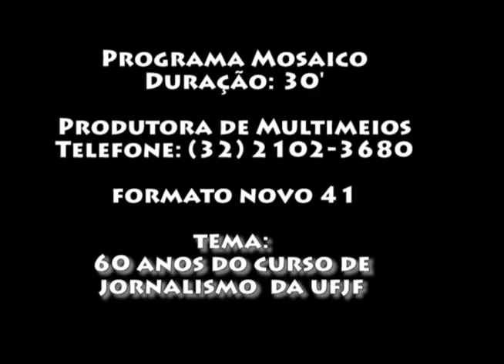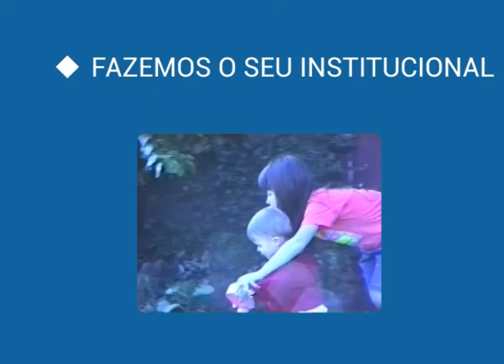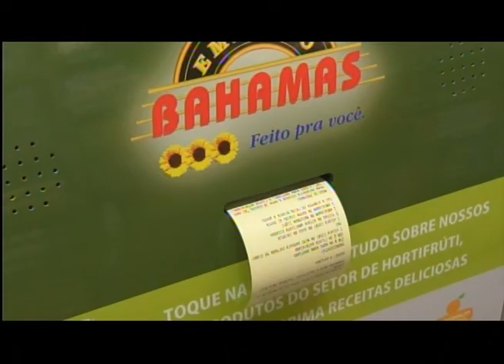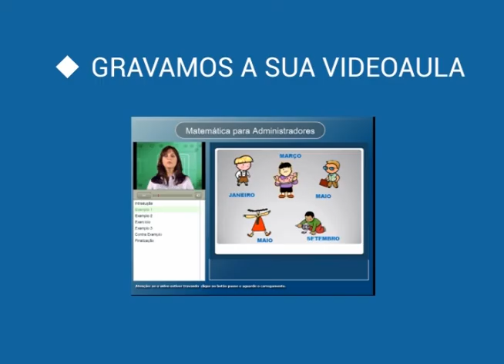Programa Mosaico - Novo Formato 41 - Especial 60 Anos do Curso de Jornalismo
Na edição desta  semana, você confere o evento em comemoração aos 60 anos do curso de Jornalismo.